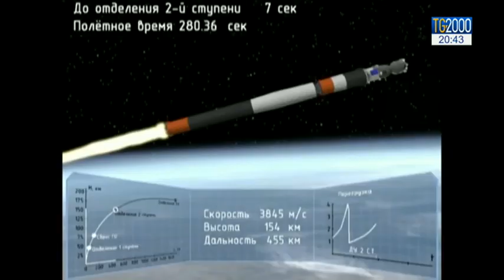Paura in orbita, Soyouz costretta al rientro d’emergenza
Tanta paura e un atterraggio d’emergenza fortunatamente riuscito senza particolari conseguenze per i due astronauti a bordo della navetta russa Soyouz diretta alla Stazione spaziale internazionale. Servizio di Silvio Vitelli